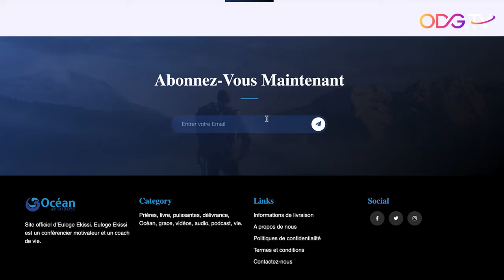INCROYABLE, PERSONNE NE SAVAIT QUE CELA EXISTAIT|| DECOUVRE-LE ||ODGTV@EULOGE EKISSI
(contactez-nous pour nous transmettre le mot de passe de l’INTERAC)

ODG : Canada Joignez nous : + 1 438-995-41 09 / + 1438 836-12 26
ODG : Belgique : Tel : + 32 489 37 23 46
ODG : Côte D’Ivoire ± (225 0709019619
ODG : Orange Money CI + (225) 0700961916
ODG : Librairie Océan de grâce RDC Congo + 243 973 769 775
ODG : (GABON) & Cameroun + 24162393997